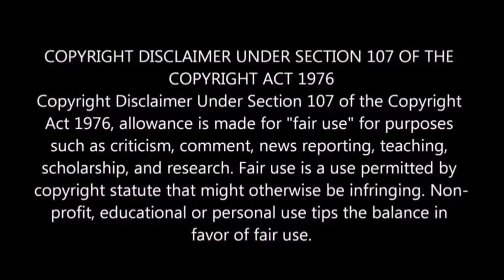Saaho Entry BGM| Prabhas | Shraddha Kapoor| Sujeeth | Ghibran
Title- Saaho Entry BGM

Film- Saaho (2019)

Directed by:- Sujeeth

Music Score:- Ghibran

Starring- Prabhas, Shraddha Kapoor,  Neil Nitin Mukesh, Arun Vijay,  Chunky Pandey and others

Music edited from - edijingMix

Saaho Mass BGM
Saaho Entry BGM
Hero's IntroTheme
Prabhas Mass Entry
Mass BGMs